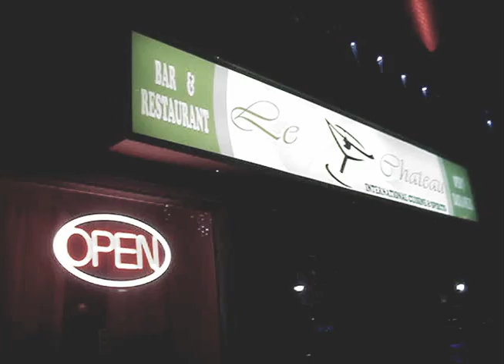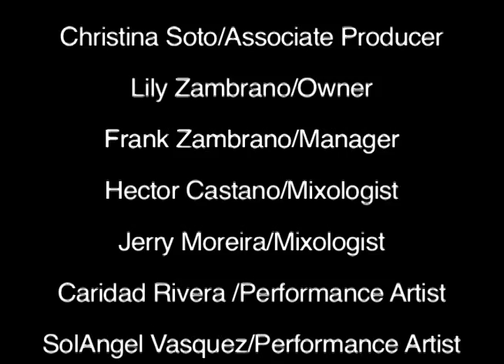Caridad Rivera and Solangel Vasquez performing at Le Chateau Restaurant/Bar in WNY